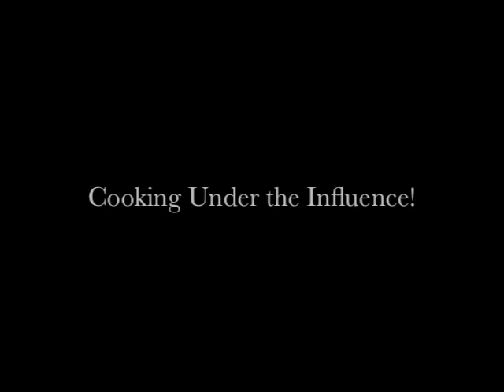Cooking Under the Influence - Baba Ganouj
In an episode filled with kitchen disasters, I make some delicious live monkey brains. Um, I mean baba ganouj. Mulled wine contributes to the continuous disasters.